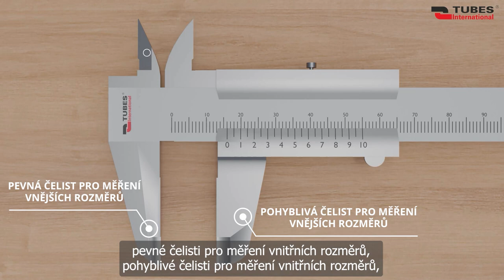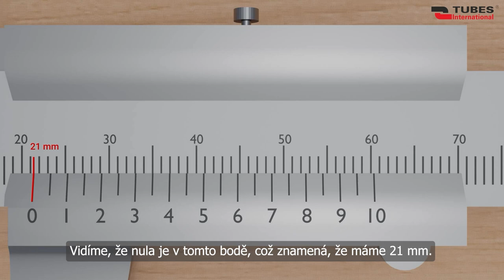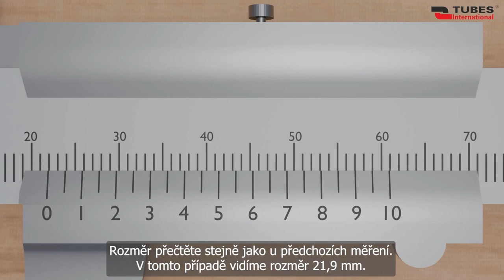Jak správně používat posuvku?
V tomto videu vysvětlujeme, jak správně používat posuvné měřidlo - jedno z nejdůležitějších měřicích nástrojů v každé dílně. S námi se naučíte:
• jak se nazývají hlavní části posuvky;
• jak provádět vnější, vnitřní a hloubková měření;
• jak číst výsledky z nonia.
Doufáme, že poskytnuté informace pro vás budou užitečné a přispějí ke zlepšení kvality práce ve vaší dílně.